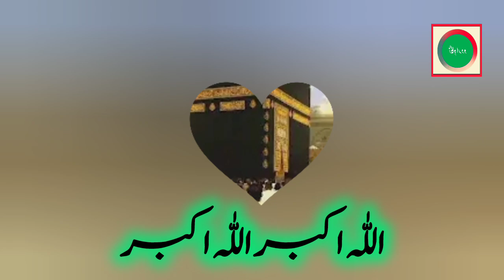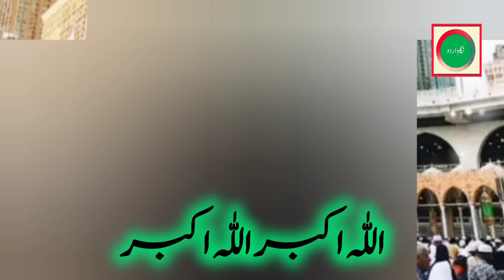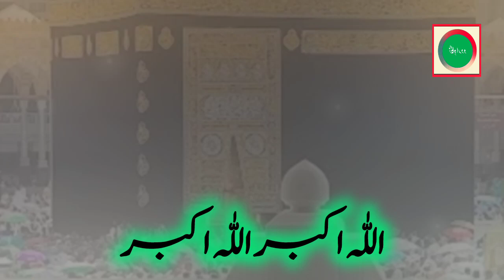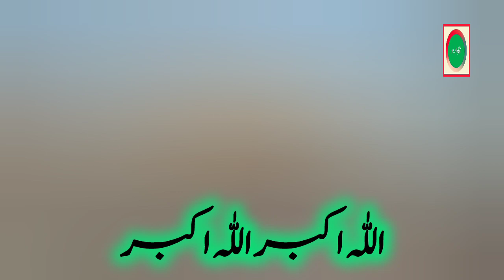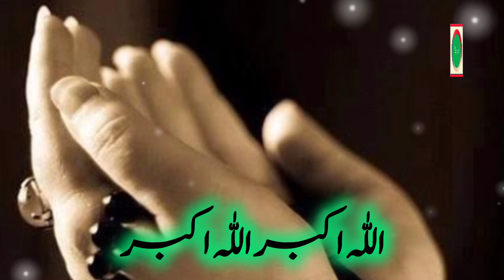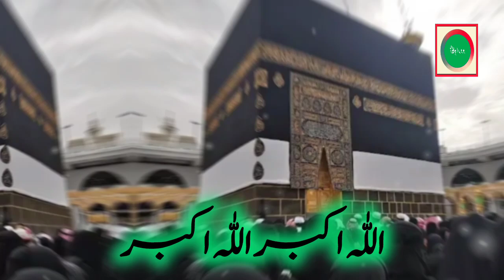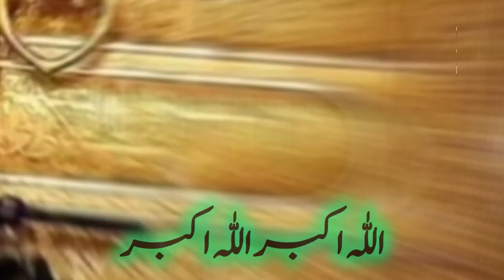Allah hu Akbar || Most Beautiful Islamic Video || Nigah-e-Urdu Hamd 2024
Allah hu Allah ||  Most Beautiful Islamic Video || Nigah-e-Urdu Naat 2024 || Beautiful Hamd 2024

Allah hu Akbar || Beautiful Islamic Video || Nigah-e-Urdu Naat 2024 || New Hamd 2024

Title : Ya rabbe mustafa tu mujhe hajj pe bula

New Hamd Kalam 2024 || Allah Hu Akbar ||
 FULL Kalam with LYRICS || Nigah-e-Urdu 2024

More Tags:
New Heart Touching Naat / Haal e Dil kisko Sunaye Naat / نعت حال دل / Palestine situation, Palestine Song, Matches, Cricket,

Beautiful Hamd 2024
2024 ki naate
2023 ki naate
Naat sharif
Naat sharif hit